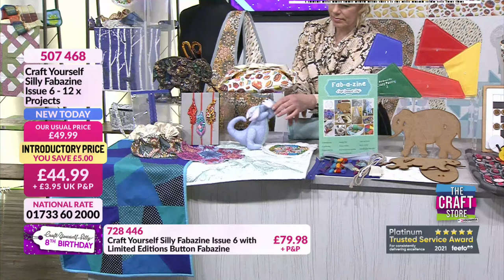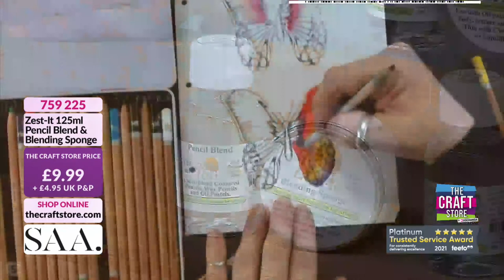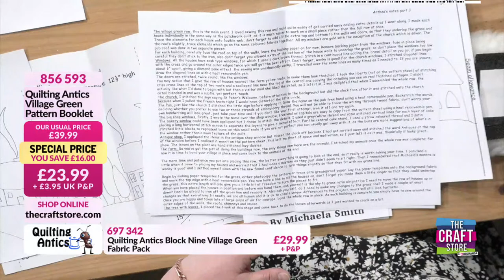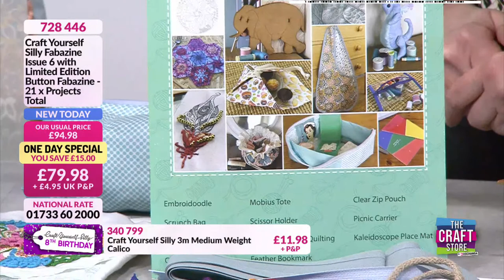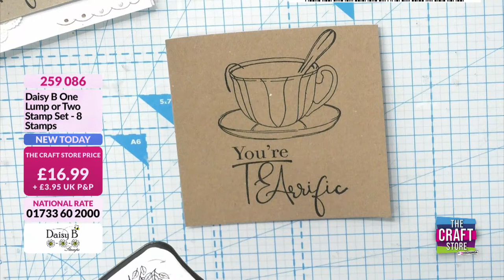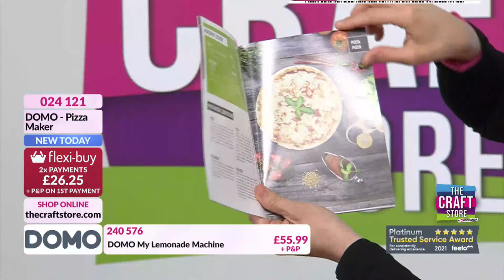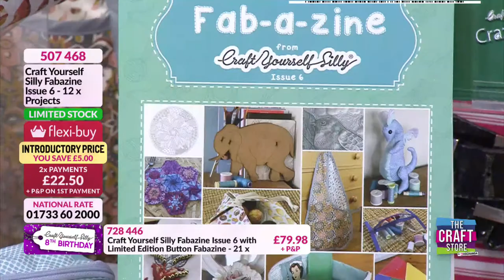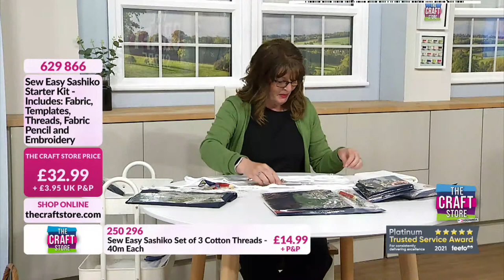Fabric, wax painting, decoupage and more here on The Craft Store.